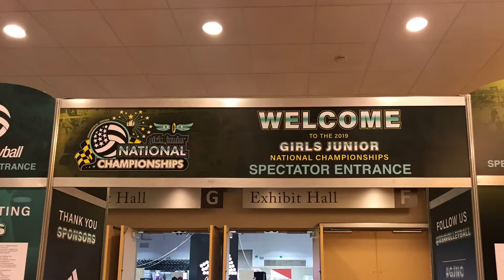BCVC 14 SMACK vs ELITE VBTC 14 BLUE USAV GJNC INDY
2019 USA Volleyball Girls Junior National Championships at Indianapolis. First day first game between Beach Cities 14 Smack from Southern California and Elite VBTC 14 blue from Ohio.